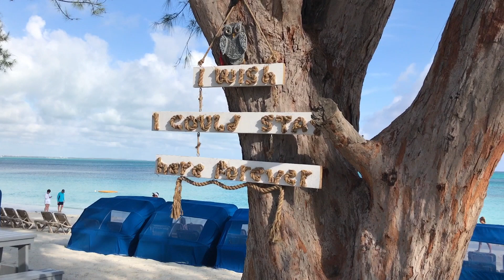Beach Walk - Grace Bay - Beaches Turks and Caicos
Early Morning on Grace Bay Beach - Turks and Caicos - April 27th, 2018
Beaches Turks and Caicos